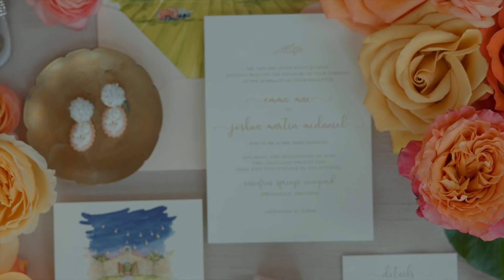EMMA MAE WEDDING | Emma Mae & Josh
God is faithful and good and steadfast in love!! What a day of celebration - yes a celebration of marriage, of friends, and of family...but what a celebration of the Lord most of all. I am so thankful for God's gift of Josh as my husband. I am so thankful for the people standing beside us daily. I am so thankful for "Dave and A Camera" who captured this day so beautifully. Needless to say, I am just so thankful. I pray this video encourages you to celebrate the Lord today!

Speaking events: Emmmaemcdaniel.com

BOOKS:
-Be loved
-All caps you